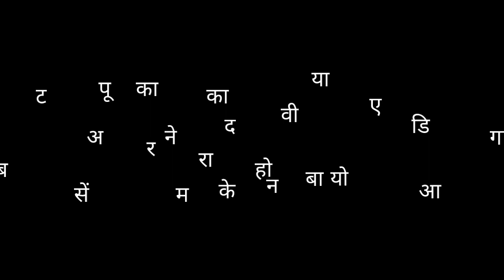vlog Singhaniya Sir ka nya centre - Manish Gautam - Rajan Singhaniya Khajuri ka Center khaa hai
Song:
Singer:
Lyrics:

My Containt
Artist: Manish Gautam
Camera: Rahul Singhaniya
Song Recording:Jkb Music Recording Studio Ambedkar Nagar

Company: Manish Gautam Jkb
Company Owner: Singer Manish Gautam
Add: Malipur Road, Ambedkar Nagar
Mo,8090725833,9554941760